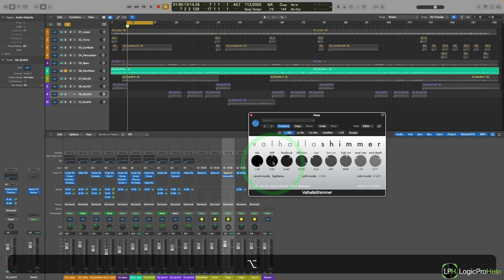Logic Pro на практике — 11 курсов / 31 час / 118 уроков [Logic Pro Help]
Logic Pro на практике.
11 курсов / 31 час / 118 уроков.

Готовы погрузиться в практическую работу в Logic Pro? В данной серии курсов Вы узнаете много фишек и тонкостей Logic Pro, благодаря которым Ваш рабочий процесс перейдет на совершенно новый уровень. Вы освоите самые передовые практические методы работы со звуком в Logic Pro и откроете для себя много новых возможностей для творчества. Цена курсов — от 990 до 2990 рублей.